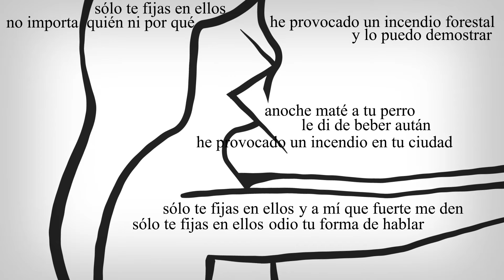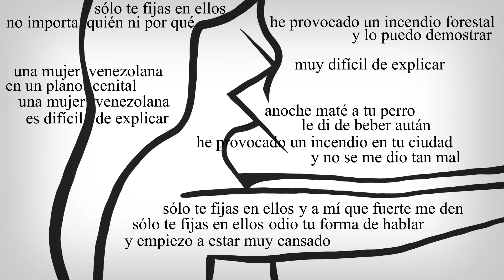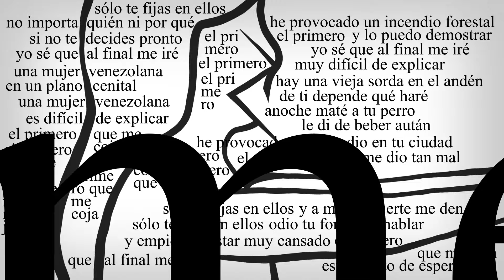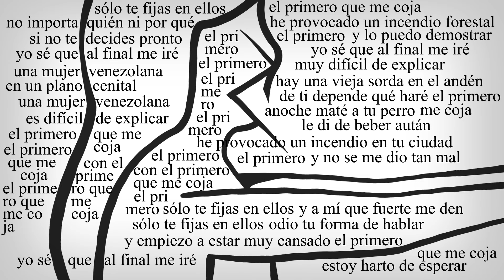Blacanova - Una mujer venezolana [videolyric]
Adelanto de "La cabeza", el próximo disco de Blacanova, a editarse a finales de 2017.